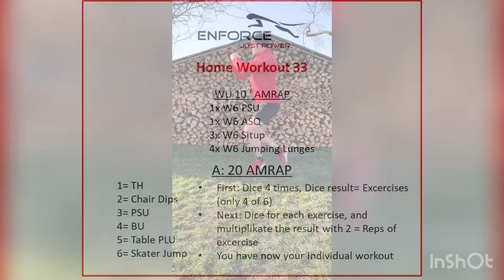Home workout Nr 33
Für dieses Workout brauchst Du einen W6 Würfel, also einen Würfel mit den Zahlen 1-6. Du musst mit Deinem Würfelglück das Workout selbst erstellen.
Des Weiteren brauchst Du: 1 Sixer Wasser, 2 einzelne Wasserflaschen, 1 Stuhl, 1 Handtuch und einen Tisch.

Nun zum WU. Es gibt hier 4 Übungen (PSU, ASQ, Situp und Jumping Lunges). Die Wiederholungszahlen der Übungen musst Du nun erwürfeln. Starte mit den PSU und würfle einmal. Das Ergebnis ist die Wiederholungszahl für die Liegestütze. Bsp.: Du würfelst eine 3, somit musst Du nun immer 3 Liegestütze machen. Verfahre mit den nächsten Übungen genauso. Achtung. Das Würfelergebnis für Situp rechnest Du mal 3 und das für Jumping Lunges sogar mal 4. Nun weißt Du wie Dein WU aussieht. Notiere es Dir bitte und schreibe es auch gerne unter dieses Video. Es ist spannend, was für Variationen entstehen.

Im Teil A hast Du 20 Minuten Zeit so viele Runden wie möglich zu schaffen. Hier gibt es 6 Übungen zur Auswahl. Du darfst nun 4 mal Würfeln. Jeder Übung ist eine Zahl zugeordnet.  Sollte diese fallen, so ist dies Deine Übung für das Workout. Bsp.: Du würfelst 1,3,5,6. Dein Workout besteht nun aus folgenden Übungen: TH, PSU, Table PLU und Skater Jump. Solltest DU eine Zahl würfeln die Du schon hattest, dann würfel erneut.  Hast Du Deine Übungen fertig erwürfelt, brauchst Du nur noch Wiederholungszahlen.  Würfle nun für jedes Workout erneut und multipliziere das Ergebnis jeweils mit 2. Bsp.: Du würfelst eine 6 für TH, dies mal 2 rechnen, somit musst Du nun immer 12 TH machen.
Poste Dein Workout, Wiederholungszahl und Ergebnis gerne unter dieses Video.

Nun viel Spaß.

WU 10 ‘ AMRAP
  1x W6 PSU
  1x W6 ASQ
  3x W6 Situp
  4x W6 Jumping Lunges

A: 20 AMRAP
 1= TH
 2= Chair Dips
  3= PSU
  4= BU
  5= Table PLU
  6= Skater Jump
First: Dice 4 times, Dice result= Excercises (only 4 of 6)
Next: Dice for each exercise, and multiplikate the result with 2 = Reps of excercise You have now your individual workout